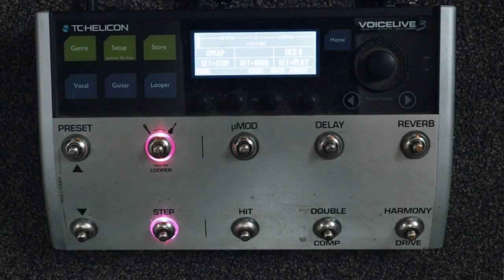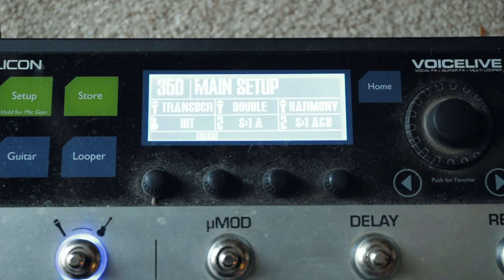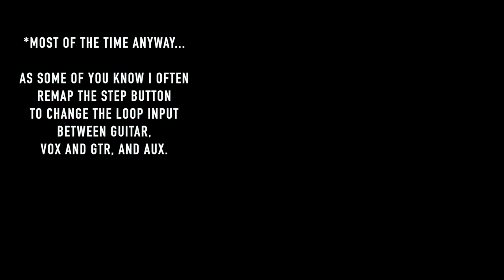Why I remapped the STEP BUTTON - Voicelive 3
I've used the Voicelive 3 from TC Helicon for around 4 years now I think... and there's so many options in this pedal that it can feel a bit overwhelming sometimes! BUT - this has been a super useful button mapping option that I use - which is remapping the 'STEP' button to switch to the looper screen.

Why? - it saves LOSING a loop with a simple mistake when going back to the main screen, using the 'layer' button.

Not crucial, but can be such a frustrating thing to do in a live show if and when it happens!

GEAR I USE:
GoPro Hero 5
Favourite GoPro Tripod
Canon Camera
Zoom Audio
Rode Audio